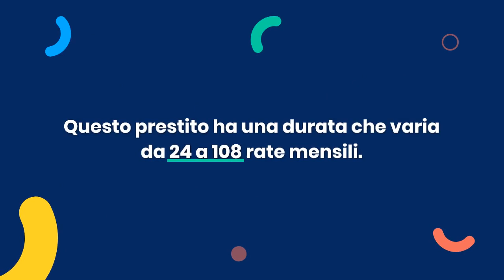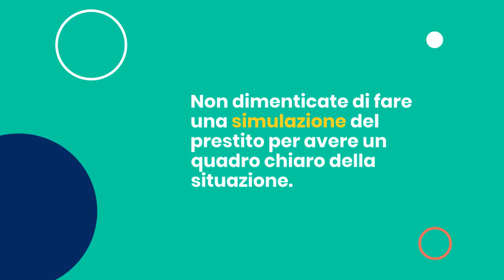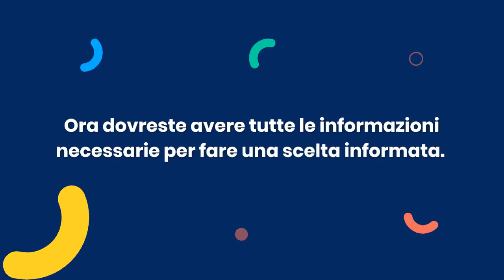PRESTITO POSTE ITALIANE BANCOPOSTA ONLINE: TASSO INTERESSE, SETTEMBRE 2023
Scopri anche:

🌱 Come richiedere un prestito con la Postepay Evolution?

🎥 Video Descrizione: Tutto sul Prestito Poste Italiane - Simulazione, Tasso e Interessi 🎥
📌 Prestito Poste Italiane: Cos'è? 📌
Il Prestito Poste Italiane è una soluzione finanziaria offerta da Poste Italiane per soddisfare diverse esigenze, che vanno dalla realizzazione di un progetto personale all'acquisto di beni e servizi. 🏦💳

🖥️ Simulazione Prestito Poste Italiane: Come Funziona? 🖥️
La simulazione è un servizio online che ti permette di conoscere in anticipo il costo del tuo prestito. Inserisci l'importo desiderato e la durata del prestito, e la simulazione ti fornirà dettagli su rate, TAN e TAEG. 📊🔢

💰 Tasso e Interessi: Cosa Devi Sapere 💰
TAN (Tasso Annuo Nominale): È il tasso di interesse puro del prestito e non include altri costi. 📈
TAEG (Tasso Annuo Effettivo Globale): Include il TAN e tutti gli altri costi associati al prestito, come spese di istruttoria e imposta di bollo. È l'indicatore più completo del costo totale del prestito. 📊
Ad esempio, un prestito di 10.000 euro con un TAN del 8,90% e un TAEG del 9,36% potrebbe avere una rata mensile di 160,38 euro, con un costo totale del prestito di 13.471,92 euro. 📝💶

Se hai domande o necessiti di chiarimenti, puoi contattare il servizio clienti di Poste Italiane al numero verde 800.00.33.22. 📞💬

🌐 Conclusione 🌐
Il Prestito Poste Italiane offre una gamma flessibile di opzioni per finanziare i tuoi progetti. Utilizza la simulazione online per ottenere un quadro chiaro dei costi e tieni d'occhio sia il TAN che il TAEG per una comprensione completa del tuo prestito. 🌟💡

Guarda questo video per scoprire tutto ciò che devi sapere sul Prestito Poste Italiane, dalla simulazione ai tassi di interesse. 🎬👀